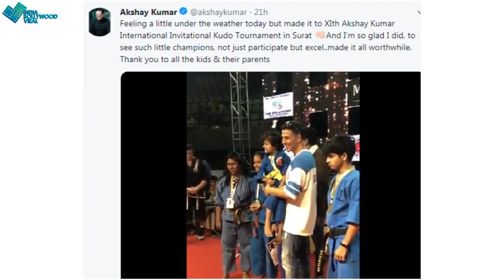अक्षय ने किया बच्चों के लिए ऐसा काम , सुनकर आप भी कहेंगे ,ये है REAL HERO…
स्पोर्ट्स के लिए अक्षय ने दिखाया प्यार , किया ये काम…